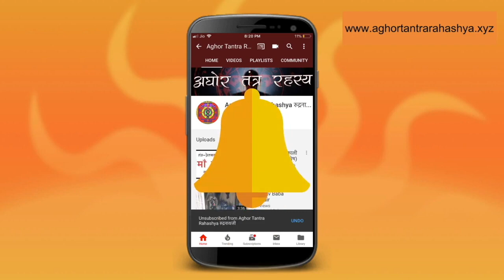काल भैरव महाराज की सबसे आसान साधना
भैरव बाबा की शरण में ही इस कल युग में मुक्ति और शक्ति मिलती है। ये मंत्र गृहस्तों के लिए हैं। इसको जाप करे और लाभ लाइन।
Alakh Aadesh!